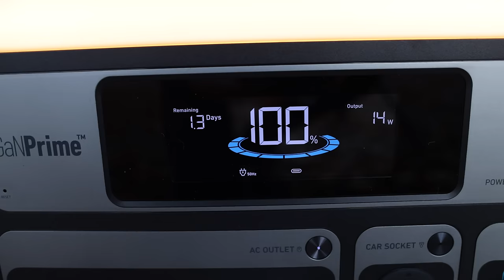The STRUGGLES and DELIGHTS of filming wildlife with my boyfriend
2023 Red squirrel and Wildlife Calendars (Orders will be posted on 27 December)